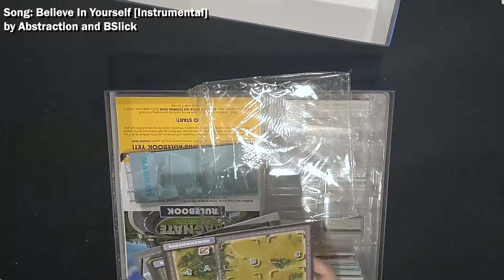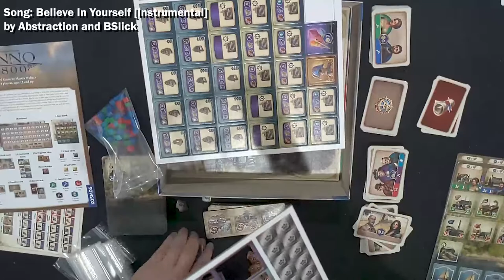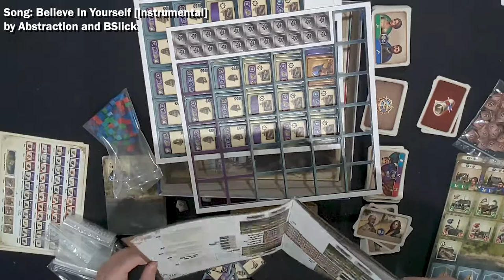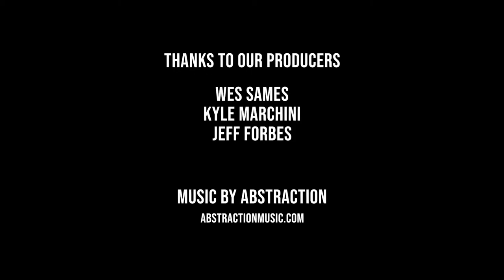Chill Unboxing and Sorting of Magnate: The First City and Anno 1800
Relax, listen to some chill music from Abstraction, and watch me unbox and sort the pieces in two games I hope to play very very soon.